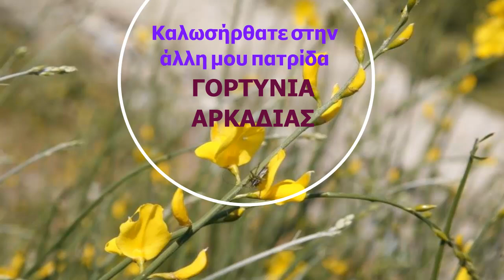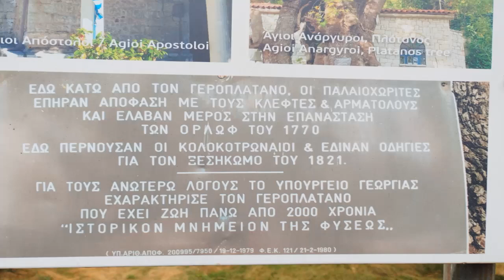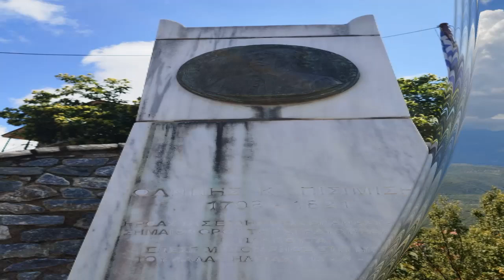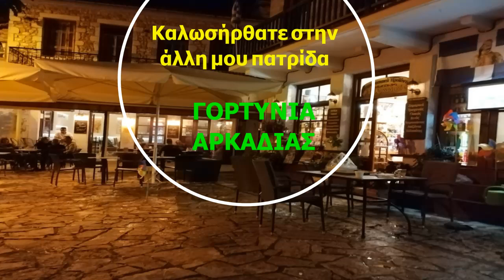ΓΟΡΤΥΝΙΑ ΑΡΚΑΔΙΑΣ: Οι πατρικές μου ρίζες